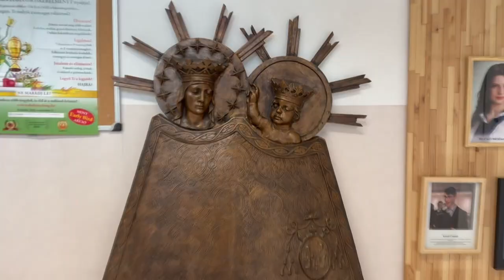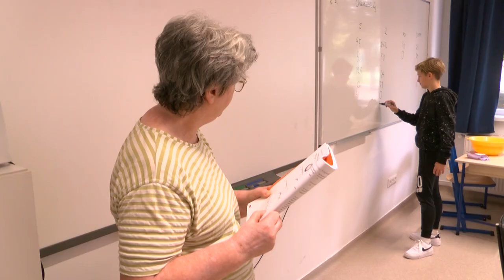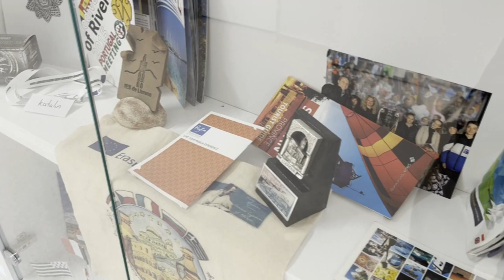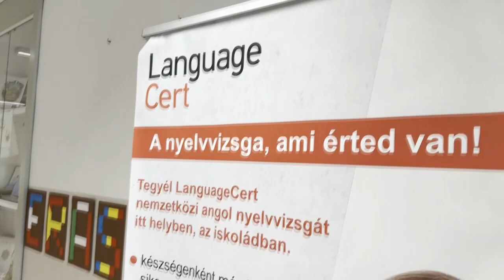Iskola kóstolgató – Tolnai Szent István Katolikus Gimnázium